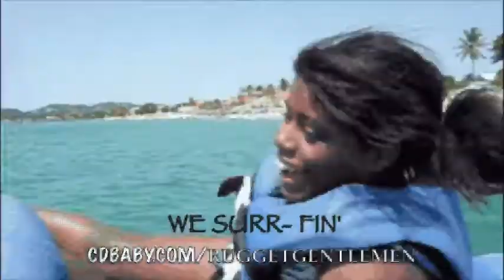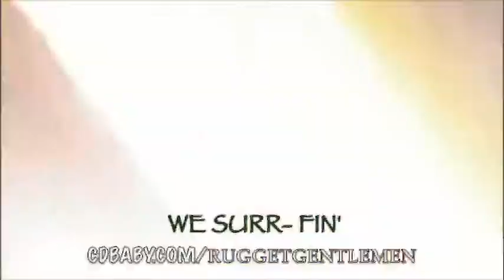WE SURR-FINN DUDE(CARNIVAL CRUISE) MADE A STOP IN ST. MARTINS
TOTALLY AWESOME WATER RIDE WHILE ON VACATION WIT DA FAM. WE SURR-FINN! THE BEACHES WERE AWESOME!